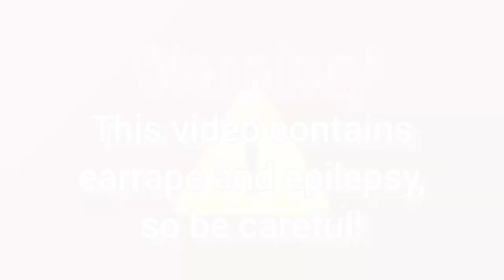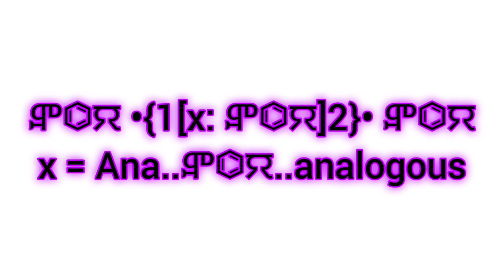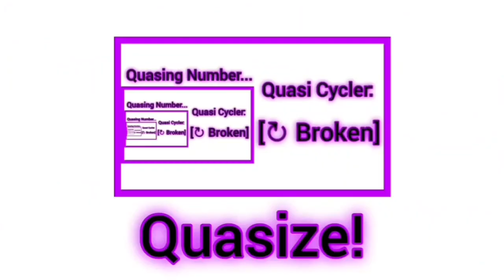Numbers 0 to YOU [Part 29/100]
Credits:
@mathisr.v3627 - Part VI AE version
Video editors used: InShot, CapCut